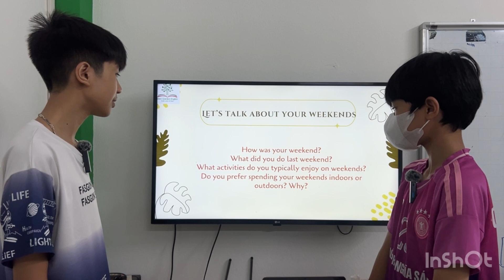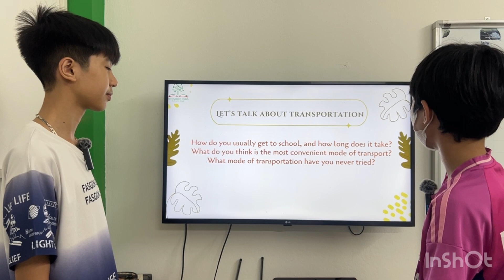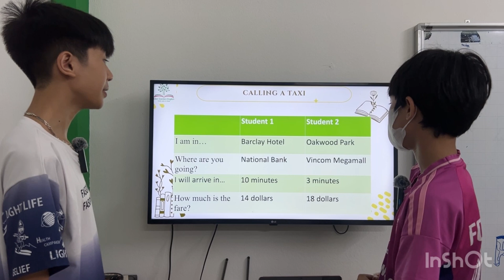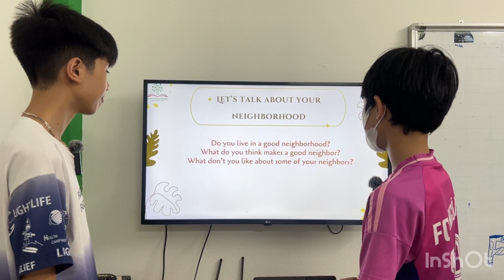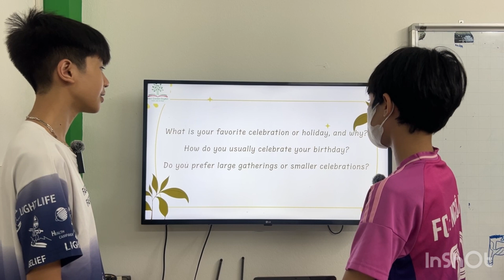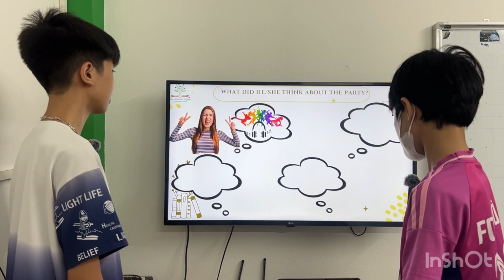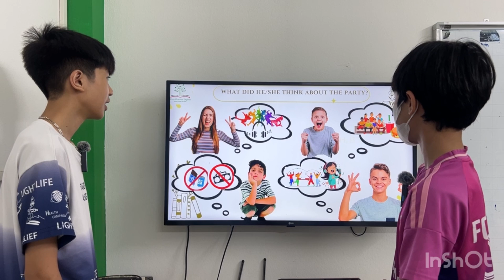Henry and Lucas _Superseeds 03_Developing Tactics_Units 1-4